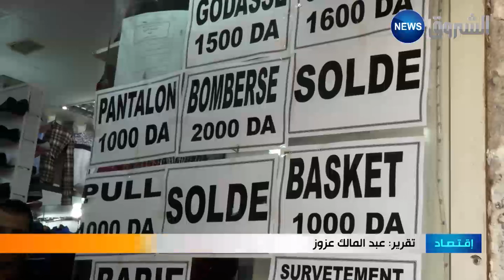انطلاق موسم التخفيضات الشتوية في المحلات التجارية بالعاصمة